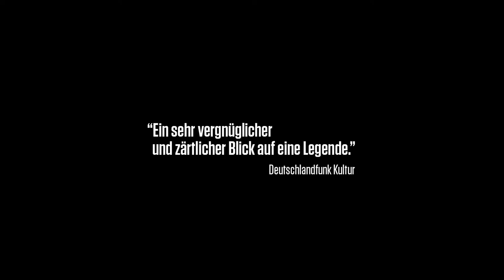HELMUT BERGER MEINE MUTTER UND ICH | Trailer [HD]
| "Helmut Berger meine Mutter und ich" (Trailer deutsch german) | Kinostart: 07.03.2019
DANKE! :)

Offizieller deutscher Kino-Trailer zu dem Film "Helmut Berger meine Mutter und ich".

Originaltitel: Helmut Berger meine Mutter und ich
Filmverleih: Edition Salzgeber Medien
Filmlänge: 92 Minuten
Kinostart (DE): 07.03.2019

Schauspieler/Darsteller: Valesca Peters, Helmut Berger u.a.

Regisseur: Valesca Peters